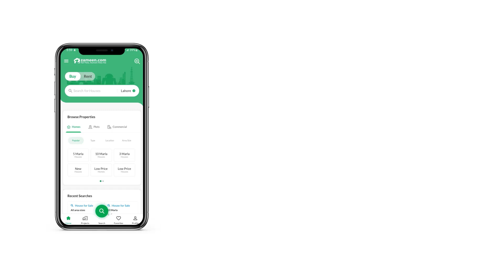5 MARLA HOUSE FOR SALE IN BLOCK F JUBILEE TOWN LAHORE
5 Marla new luxury Home for Sale F Block Jubilee Town Lahore A prime category House is available for sale. So if you're interested in buying this property, we would advise you to book it today. You can be the owner of your 5 Marla property in the best location if you get in touch with us today. Property at a price of PKR Rs. 22,000,000 is an attractive deal in terms of future investment. This Jubilee Town - Block F is currently at the top of our listings. Take our word, and sign up for it quickly. This House in Lahore is no less than an opportunity for the investors and buyers alike, so make the most out of it.

Receive appreciation by decorating your luxurious drawing space as you like that comes with this House.
Share meals with friends and family in a dedicated dining room space that comes with this property.
Broadband internet access to facilitate you daily.

You can call us right away for more information about the project.